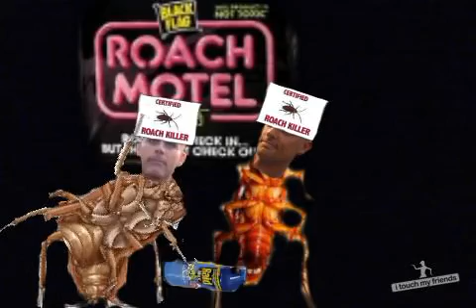roachman - cockroach man